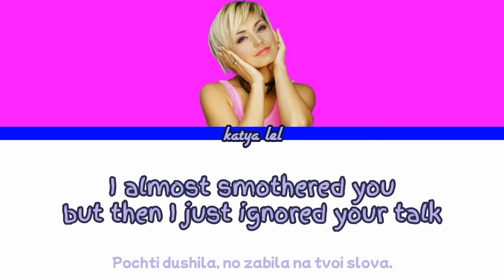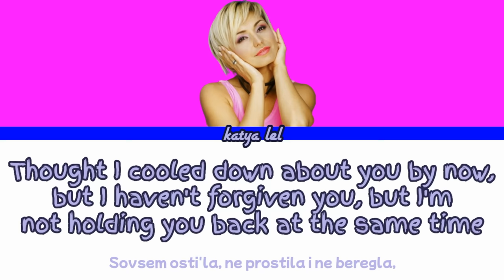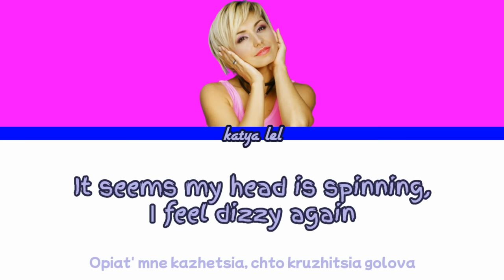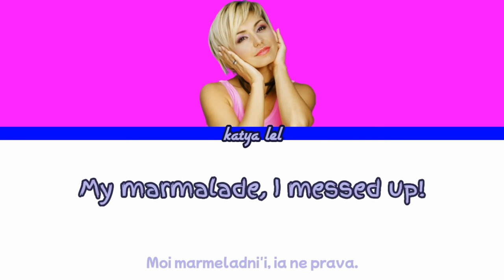Katya Lel - My marmalade (Moi marmeladni'i) (ENG Lyrics) [2003]